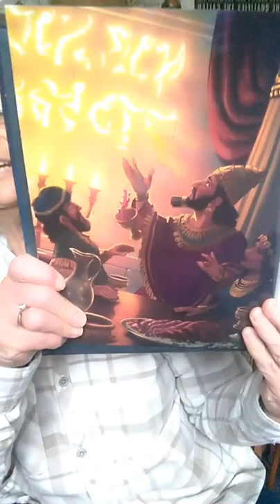December 22, 2020 Story Time